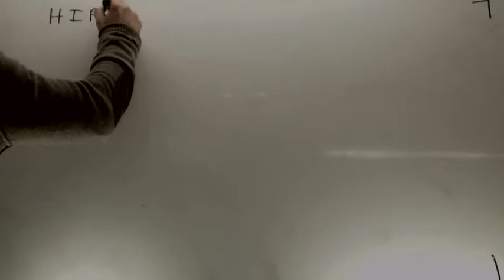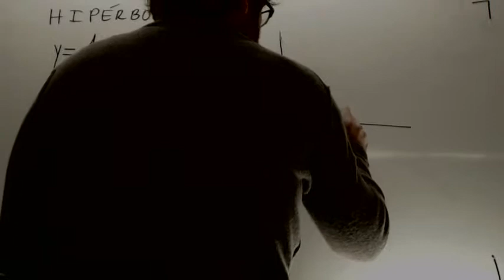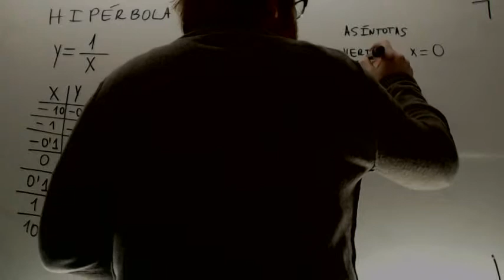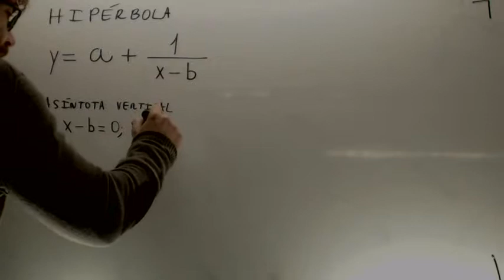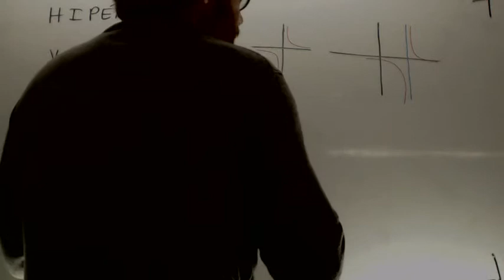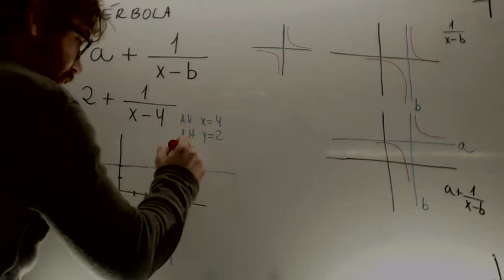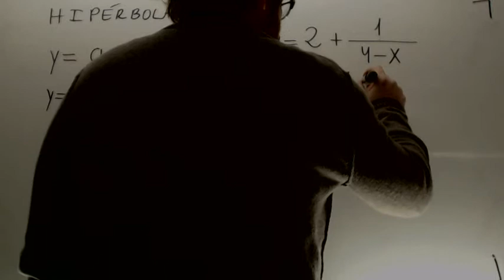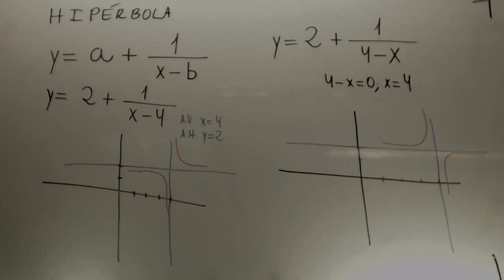Hiperbola Introduccion Matematicas 1º Bachillerato Academia Usero Estepona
Hiperbola Introduccion Matematicas 1º Bachillerato